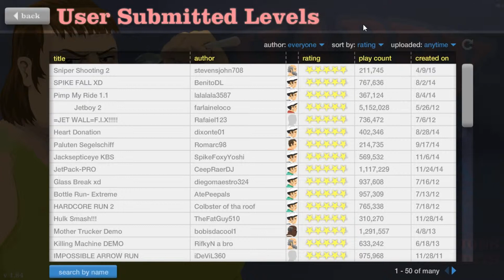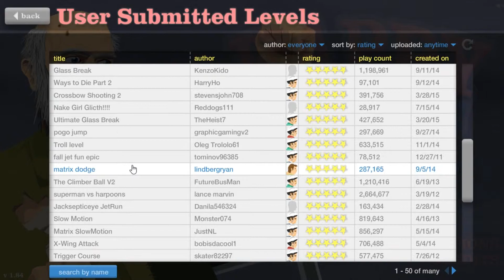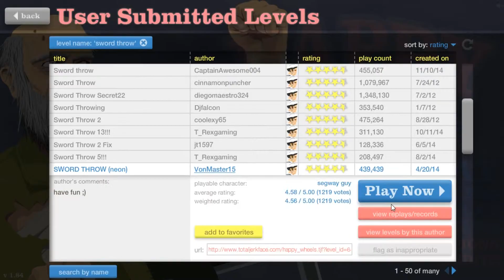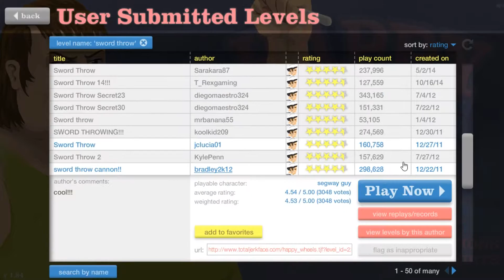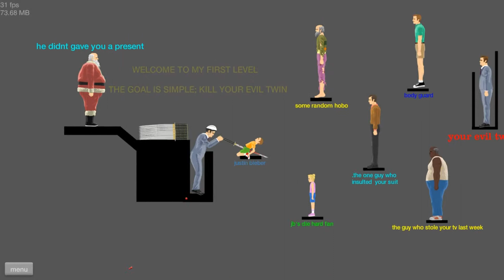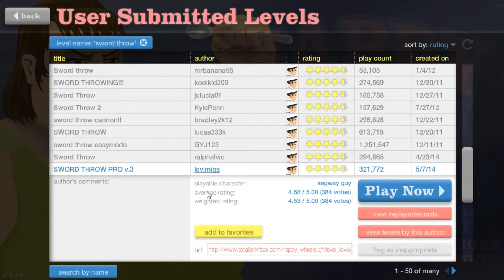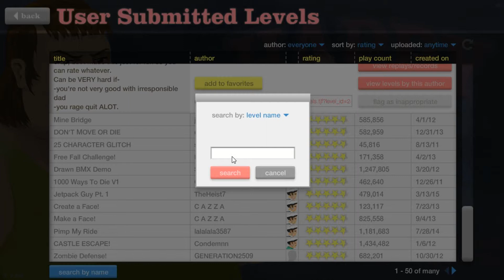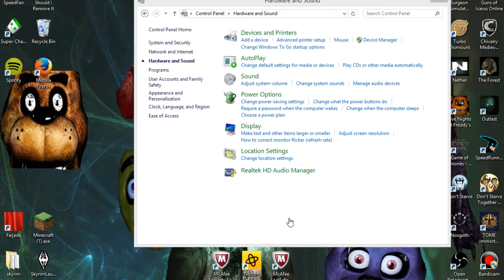Happy Wheels: Piece Of S#!t Elf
This is Happy Wheels!@ You'd expect a fun, happy, cheerful game, but no! It Involves a lot of death and blood and guts!